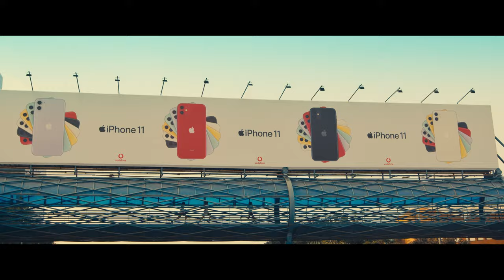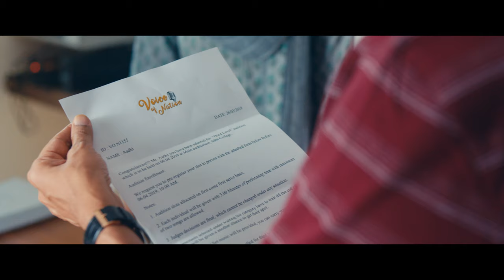Maaripocho Video Song (Tamil) Ft: Karthi, Travis King | Sharwa, Ritu Varma | Jakes Bejoy | Kanam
Here's the Maaripocho Video Song from Kanam.

Song Name: Maaripocho
Singers

Music Composed and Arranged by JAKES BEJOY

Singer : KARTHI

Kids Vocals : KICHAN, NANDU, IDAZHIKA,
Rap Verses : TRAVIS A. KING

Music Producers :
JAKES BEJOY, PRAVEEN NINAN

Session Prepared & Arranged by DANIEL JOSEPH ANTONY
Assisted by MANEETH MANOJ - Mindscore Music

Premixed by DANIEL JOSEPH ANTONY

Mixed by BALU THANKACHAN @ 20dB Black Studio, Chennai
Assisted by HARIHARAN & PAUL DANIEL

Mastered by GETHIN JOHN @ Hafod Mastering studio, UK
Hafod Co-ordination : ELORA SMITH @ Hafod Mastering studio, UK

Audio Studios :
MINDSCORE MUSIC, Cochin
VANAJKESAV DIGI AUDIO WAVES, Chennai

Recording Engineers :
DANIEL JOSEPH ANTONY @ Mindscore Music
MIDHUN MANOJ @ Soundtown Studios
K.K SENTHIL PRASAD @ Vanajkesav Digi Audio Waves

Kanam Cast & Crew:
Cast: Sharwanand, Ritu Varma, Amala Akkineni, Sathish, Ramesh Thilak, Nassar, Ravi Raghavendra, M.S. Bhaskar, Vaiyapuri, Yog Jappe, Jay Adithya, Nithyaraj, & Hitesh
Written & Directed by: Shree Karthick
Production House: Dream Warrior Pictures
Producers: S R Prakashbabu, S R Prabhu
Executive Producer: Aravendraj Baskaran
Creative Producer: Thangaprabaharan R
DOP: Sujith Sarang
Editor: Sreejith Sarang
Art Director : N. Satheesh Kumar
Stunts: Sudesh Kumar
Production Executive: S.M. Sirajudeen, Rajaraman
Stylist: Pallavi Singh
Costumes: Selvam
Makeup: Airport Raju
Prosthetic Makeup: Pallavi Shroff Bharucha
Lyricists: Madhan Karky, Uma Devi, Kaber Vasuki
VFX: PaperPlaneTV, Bhishma Studios
VFX Supervisor: Sanath
Teaser Rapper: Gubbi
Publicity Designs: Sivakumar S (SIVADIGITALART)
Sound Design: Sync Cinema
DI: Sarangs
Sound Mixing: Rajakrishnan M R
Stills: Amir
Marketing & Promotions: Krishna
EP Associate: Sathappa S
PRO: Johnson